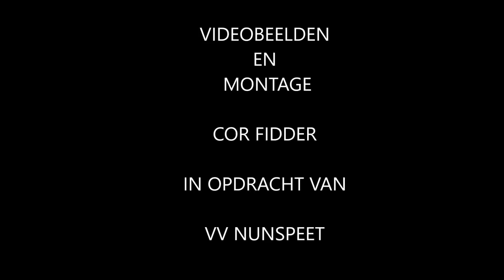Nabeschouwing Nunspeet-Go Ahead Kampen 9 maart 2019